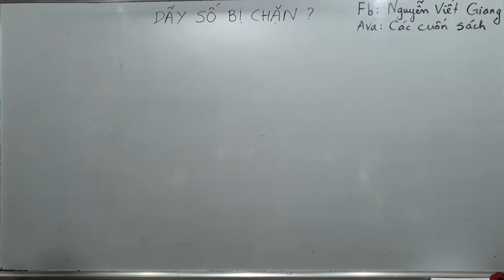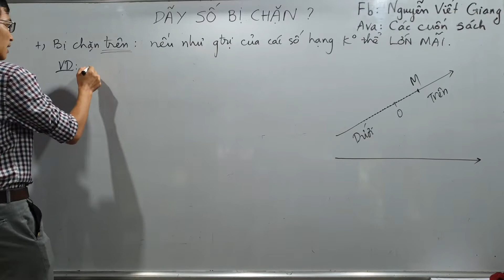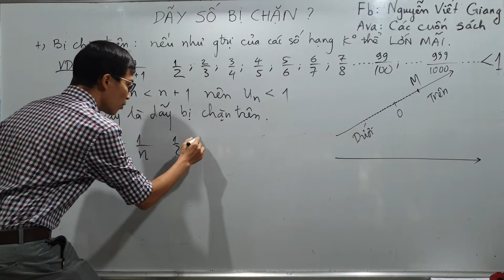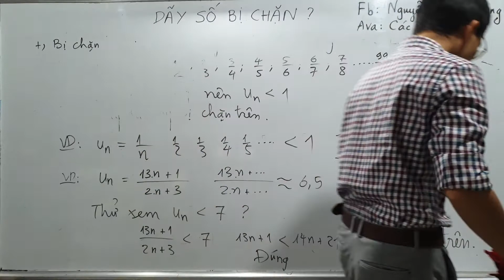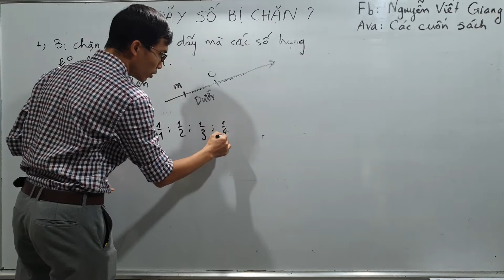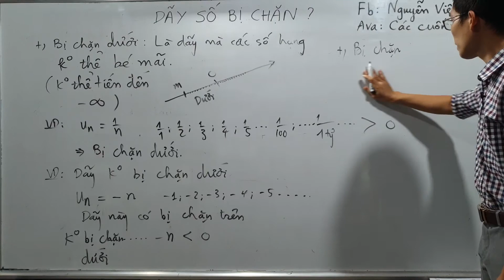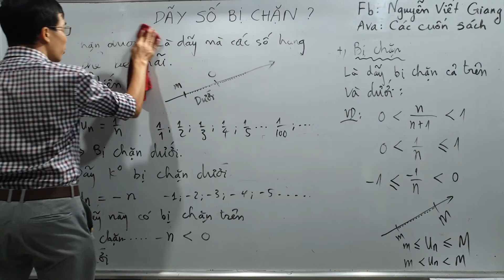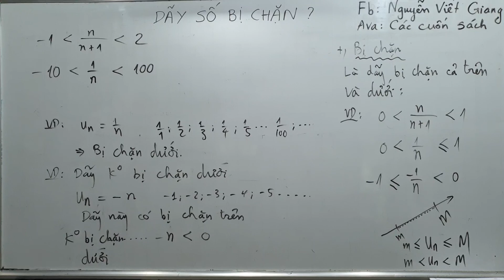Toán lớp 11 - Dãy số bị chặn là thế nào?